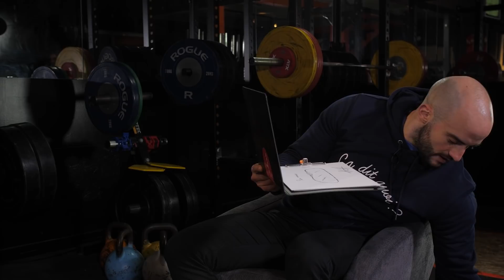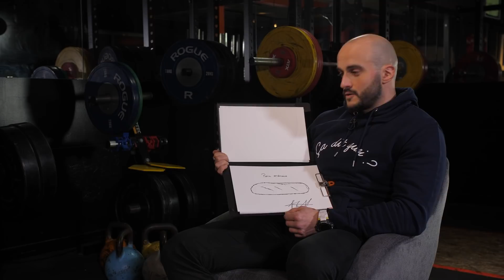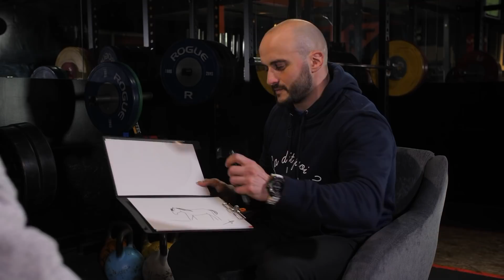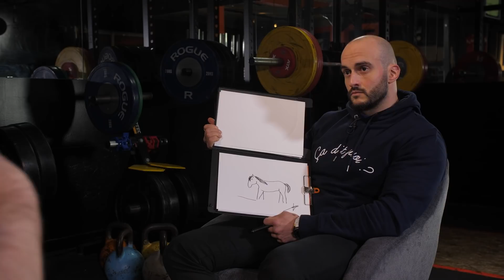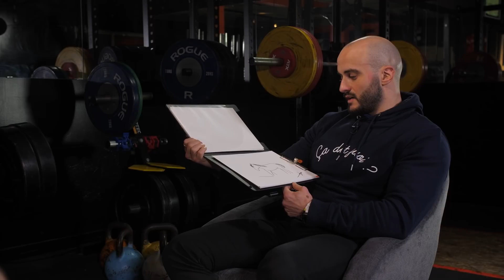ÇA DIT QUOI? #12 - STÉPHANE ET LAYE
Attention! Vidéo touchante et émouvante!
Stéphane Ravacley est cet homme, ce "simple boulanger" dans ses termes, qui a ému la France début janvier en faisant une grève de la faim dans l'espoir de conserver son apprenti, Laye, alors menacé d'expulsion du territoire.
J'ai vraiment adoré cet épisode, qui nous en apprend plus ce monsieur à la carrure imposante et au coeur immense. Vous saurez pourquoi il a mené un tel combat, à quoi ressemble la vie d'un boulanger et même combien son business lui rapporte.
On vous propose une vision du métier à travers le récit du patron mais aussi de son apprenti!
Une vidéo à l'image de Stephane, sincère!

Et vous ça dit quoi?